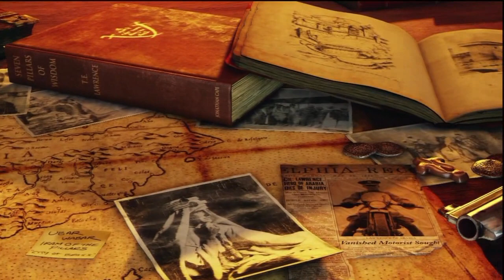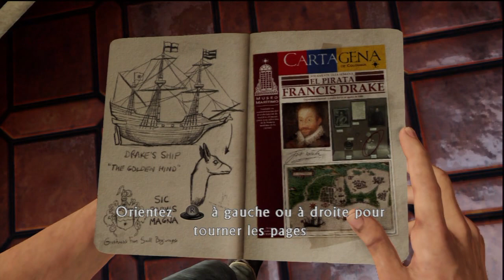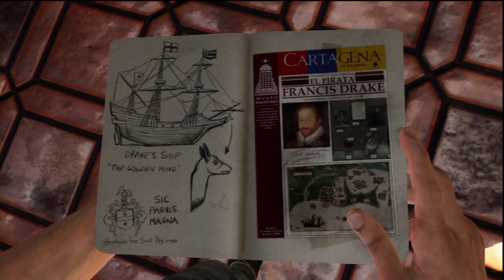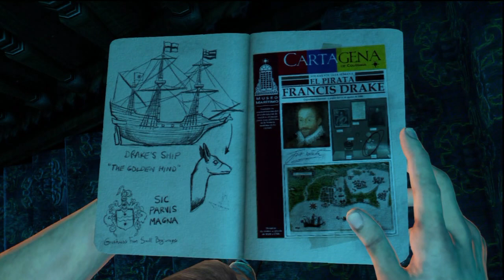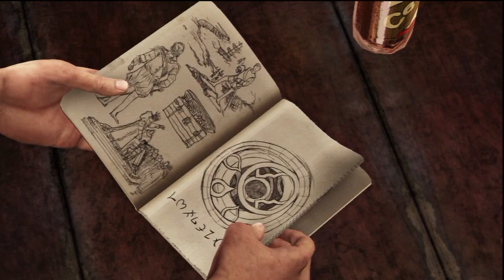Uncharted 3 épisode N°1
Voilà je vous présente le début d'une nouvelle aventure pour et moi c'est le lancement de ma chaîne secondaire dédiée à d'autres jeux.
Pour moi c'est tout nouveau de faire des Let's Play donc soyez indulgent si pour le moment je suis pas spécialement à l'aise, je ferai de mon mieux pour m'améliorer dans les prochaines semaines.

J'ai choisi de commencer avec Uncharted 3 car j'ai débuté avec le 1 et le 2 et j'ai vraiment accroché donc j'ai voulu découvrir le 3 en même temps que vous.

J'espère que vous allez passer un bon moment avec moi, n"hésitez pas à ma donner votre avis dans l'espace commentaire.